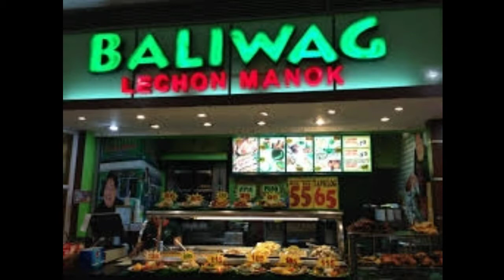TATLONG DAHILAN KUNG BAKIT SUMIKAT ANG BALIWAG BULACAN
mga dahilan ng pagsikat at pano nakilala ang baliwag bulacan..st.agustin church..baliwag lechon manok,at baliwag transit inc.